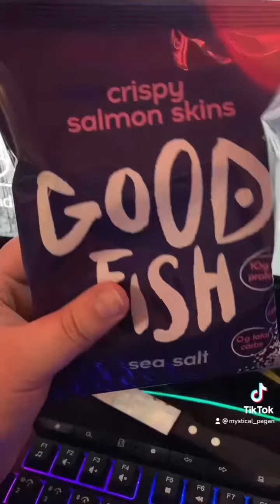Goodfish chips are trash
These tasted horrible and are not worth the money.